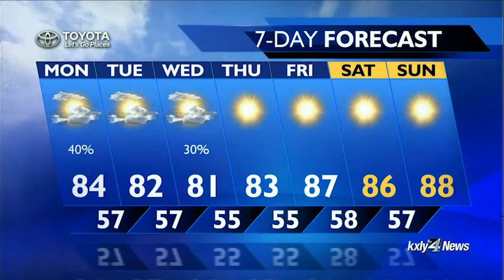Evening Forecast for July 17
KXLY 4's Alyssa Donovan has your evening forecast for July 17.